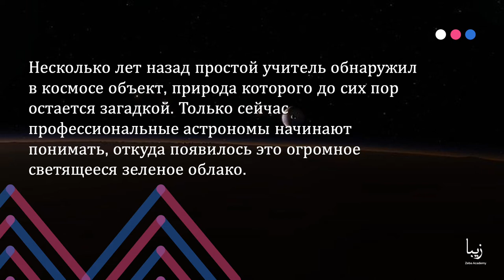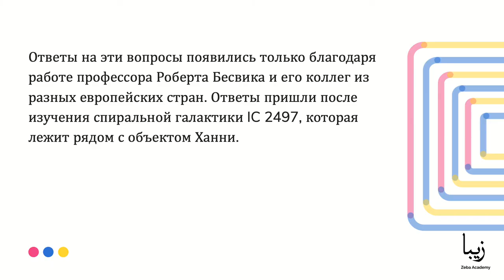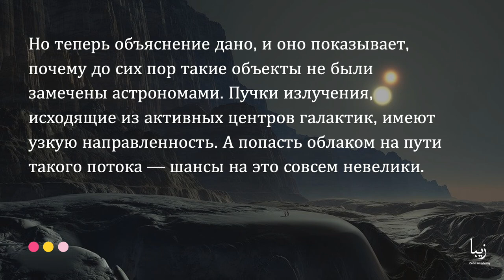Самые необычные структуры во Вселенной. Объект Ханни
Несколько лет назад простой учитель обнаружил в космосе объект, природа которого до сих пор остается загадкой. Только сейчас профессиональные астрономы начинают понимать, откуда появилось это огромное светящееся зеленое облако.